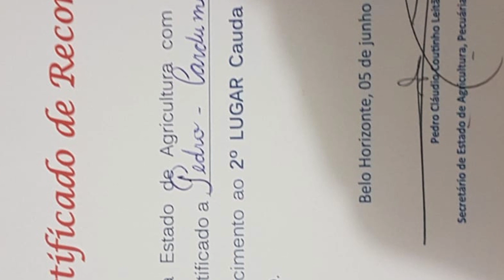O começo de TUDO...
Você já imaginou descobrir tudo sobre os peixes betta e ser capaz de criar ou reproduzir esses lindos peixes do zero?

🐟 Universo Betta
Esse canal foi especialmente criado para compartilhar com você meu dia a dia como criador de peixes betta, além de dicas e truques sobre o assunto.